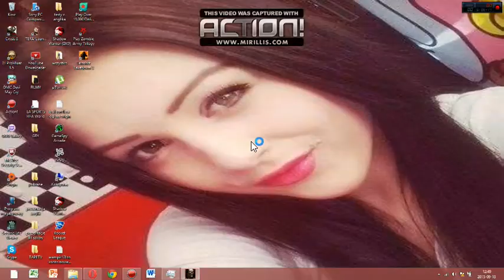Wjazd na Stacje